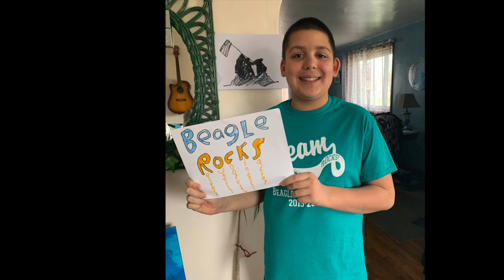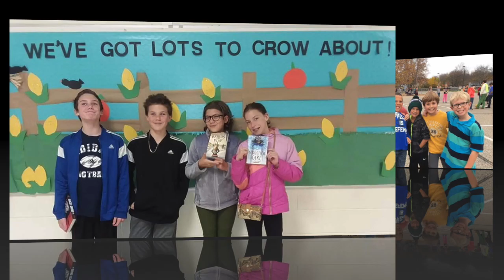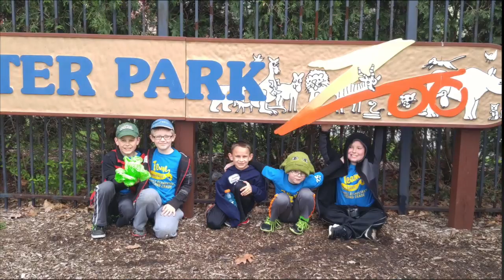2020 Beagle Elementary 6th Grade Send Off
2020 Beagle 6th Grade Recognition